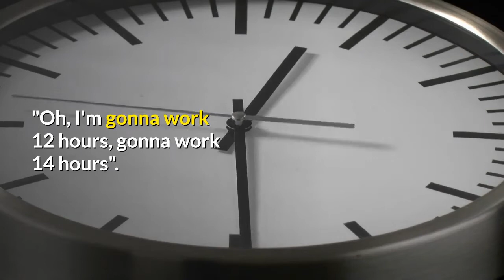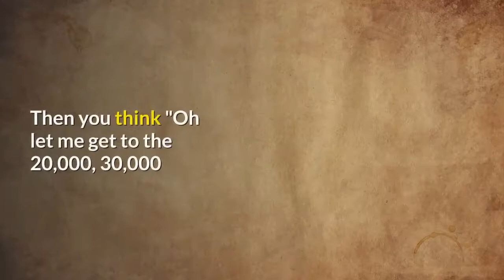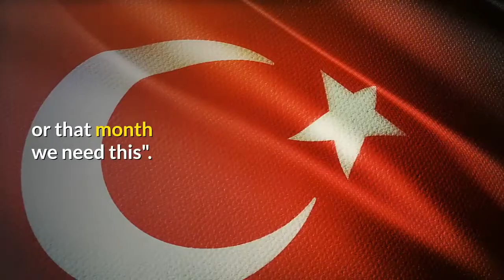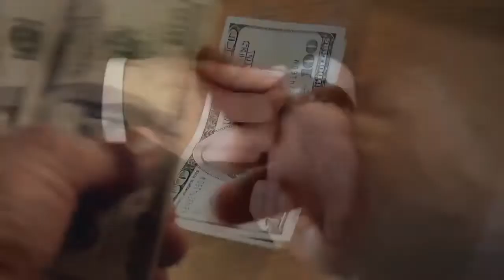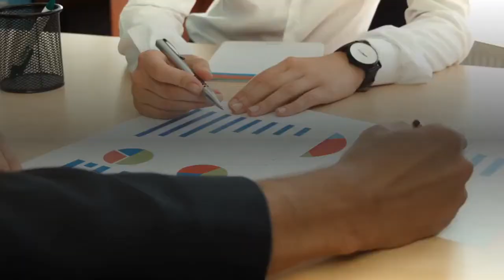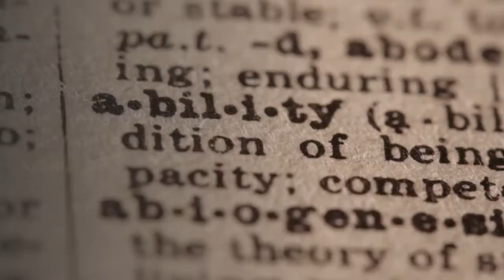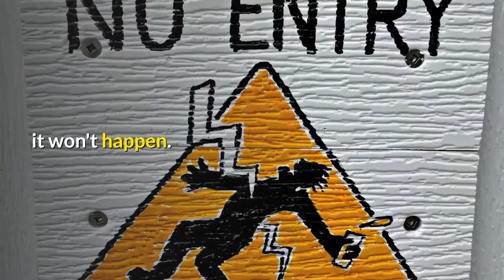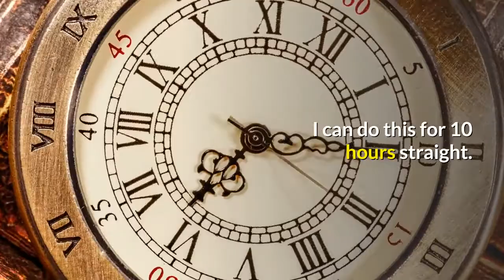How To Manage Your Money Like The Rich - DAN LOK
If Your Habit Of Managing Money Is Not In Place, You’ll Always Be Stuck At The Same Financial Level. Click Here To Discover How To Manage Your Money Like The Rich In Dan’s New Book, Unlock It

Contrary to popular belief, it’s not about how much money you make, it’s about how much money you keep. So in this video, Dan and Desmond, his Executive Director, talks about how to manage your money like the rich using the simple “Bucket Theory”. What is the bucket theory? Watch this video to discover what it is and how you can implement it now to manage your money like the rich.

Not long ago, Dan Lok was just a poor immigrant boy. He had nothing but a strong desire to get out of debt and make enough to provide for his single mom. With this strong desire, Dan quit his job as a grocery bagger. He dropped out of college. And he became an entrepreneur.

Fast forward to today, Dan is now an official Forbes Book author with over 13 internationally best-selling books. He’s the founder and chairman of several multimillion dollar businesses. And outside of his business success, he is one of the most-watched, most quoted and most followed educators of our time. In total, his videos have been watched over 100-million times across his social media platforms. His emails are read by over 2,000,000 people every month.

If you want the no b.s. way to master your financial destiny, then learn from Dan.

Please understand that by watching Dan’s videos or enrolling in his programs does not mean you’ll get results close to what he’s been able to do (or do anything for that matter).

Most people who watch his videos or enroll in his programs get the “how to” but never take action with the information. Dan is only sharing what has worked for him and his students.

Entering any business is going to involve a level of risk as well as massive commitment and action. If you're not willing to accept that, please DO NOT WATCH DAN’S VIDEOS OR SIGN UP FOR ONE OF HIS PROGRAMS.